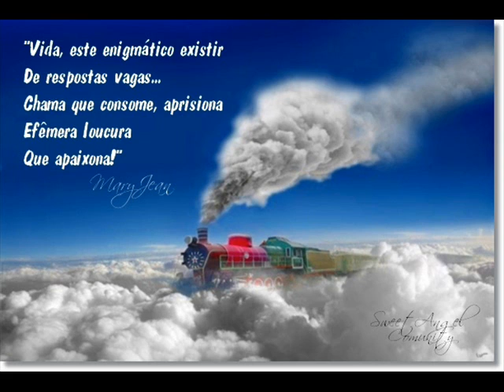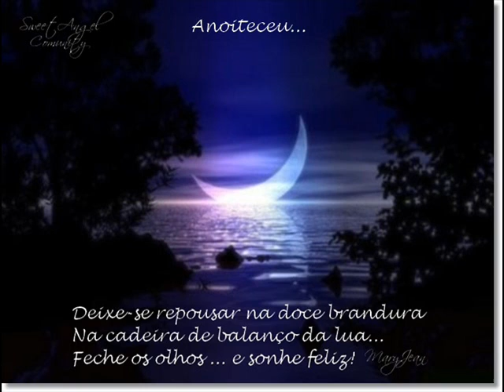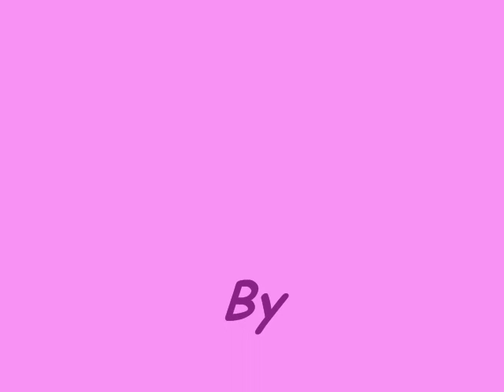Zezé di Camargo & Luciano - Sufocado